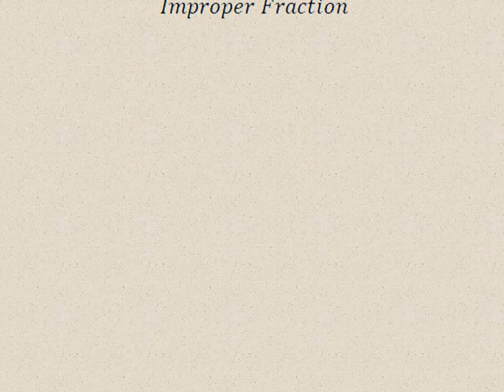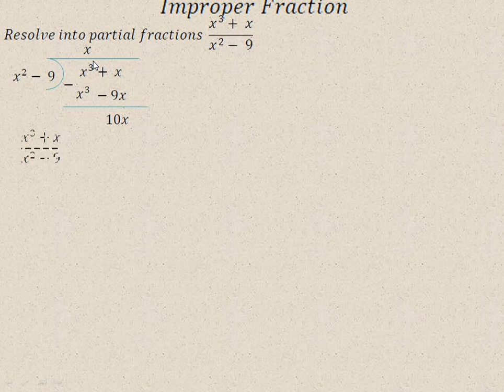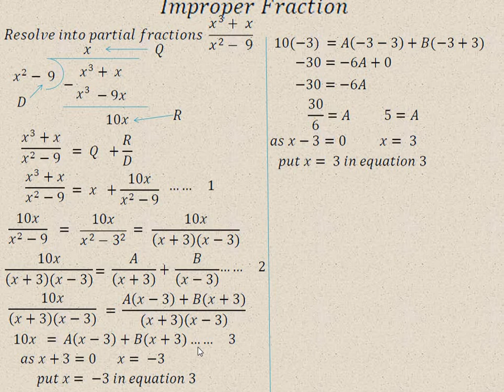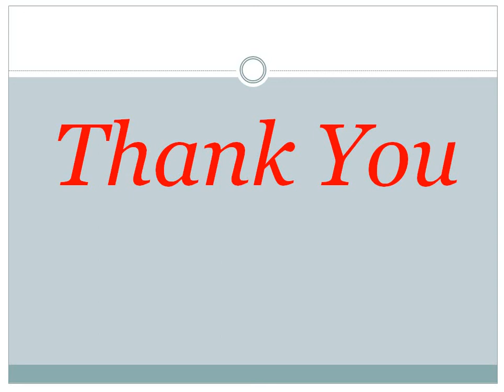Partial Fraction Lecture 9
Example on Improper fraction